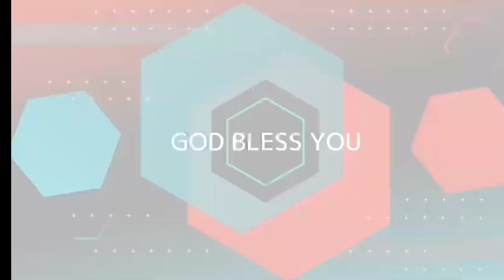DEPOSITING THE WORD, THROUGH MEDITATION - APOSTLE SIMPHIWE MELCHIZEDEK